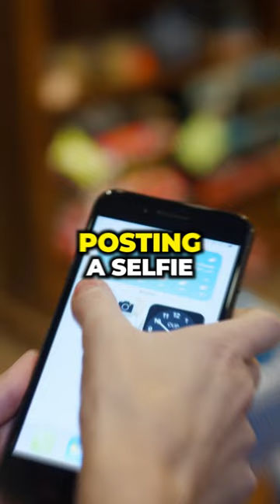Hey Miranda Lambert are you ok??? 🤣🤷♂️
Usually when people take selfies they’re promoting you.

Hope you’re gonna be ok.

Follow @pathiltonlive
Follow @pathiltonlive